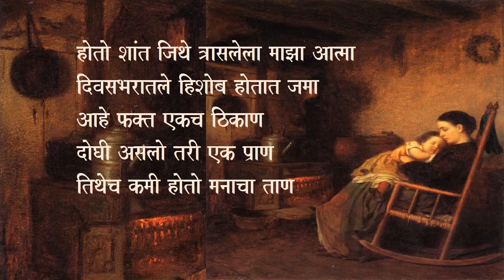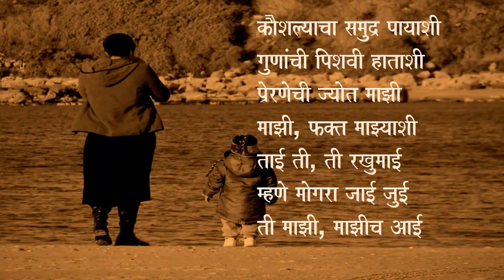Marathi Kavita - Ti Maazi Maazhich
Unconditional, ultimate love